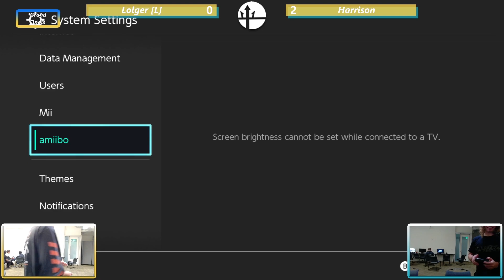TSS 108 - PCS | Harrison (Random) vs Lolger (Random) - GF - SSBU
Follow us to keep up to date on UCSD tournaments!